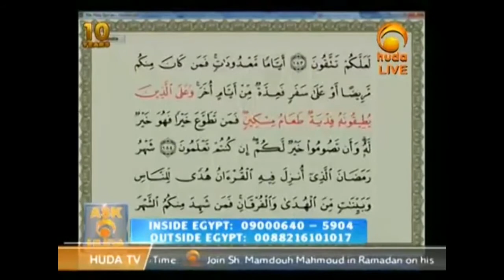Can't fast due to old age | Dr Muhammad Salah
The Q&A was aired on : 30th June 2015 | 12th Ramadan 1436

About the Sheikh :
Dr. Muhammad Salah is a PhD holder in Comparative Fiqh.
He had his MBA in Islamic Studies from Cloverdale college, Theological Foundation - Indiana, USA.
He obtained his BA in Shari‘ah and Islamic Law from the University of Al-Azhar in Egypt and a BA in pharmacology.